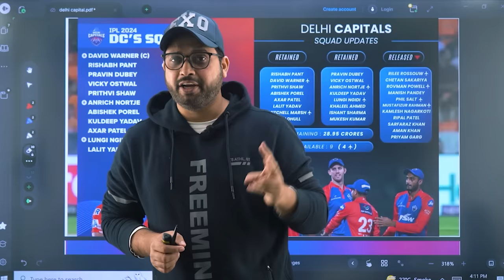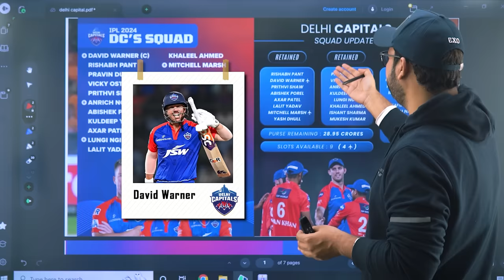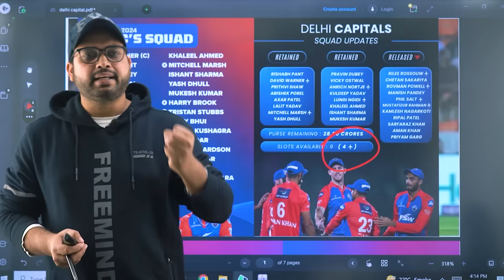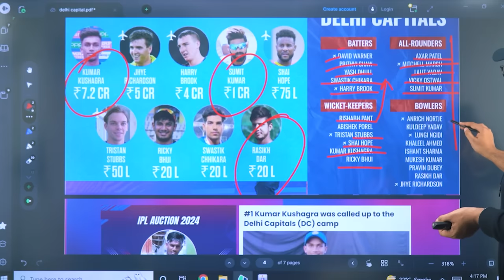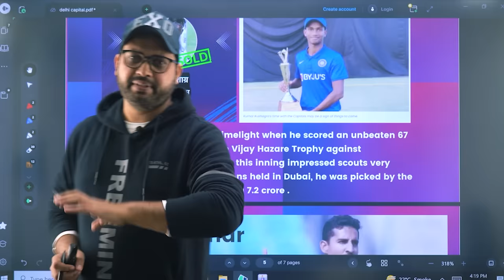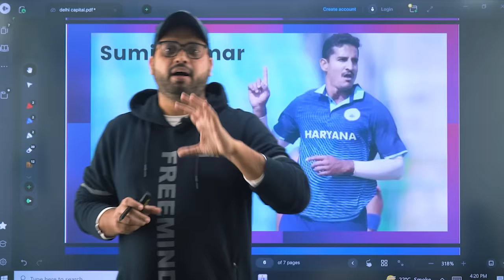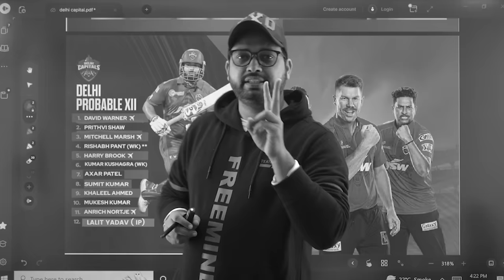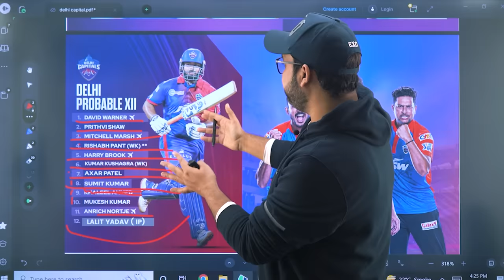IPL 2024 | 😡खतरनाक Delhi 2.0 तैयार | Delhi Capital Playing 11 After IPL Auction 2024 | Rishabh Pant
Kudeep Yadav | David Warner | Axar Patel | Mitchel marsh

delhi capitals playing 11 afrer ipl 2024 auction
delhi capitals 11 after auction
delhi capitals Playing 11 After Ipl 2024 Auction
Rishabh pant
ipl 2024
ipl auction 2024 live
delhi capitals playing 11 2024
ipl 2024 kkr playing 11
ipl 2024 auction players list
delhi capitals target players 2024 auction
ipl 2024 all team squad
kkr team playing 11 ipl 2024
2024 ipl,ipl auction 2024 tamil
auction ipl 2024
ipl 2024 auction date
rcb auction 2024
ipl auction
delhi capitals auction 2024
ipl 2024 squad after auction
ipl 2024 squads after auction
ipl 2024 auction delhi capitals
rishabh pant
delhi capitals
delhi capitals official
,delhi capital ka naya kaptan rishabh pant
,delhi capitals new captain rishabh pant
,delhi capitals ka naya kaptan rishabh pant,
rishabh pant in delhi capitals dressing room,
rishabh pant latest news,
delhi capital pant full screen status
,rishabh pant captain,rishabh pant car
,ipl delhi capital,
rishabh pant medical report
,rishabh pant auction,rishabh pant fitness,
rishabh pant news,rishabh pant emotional